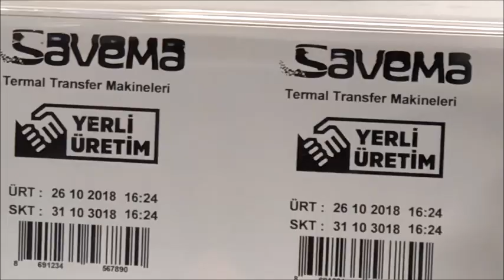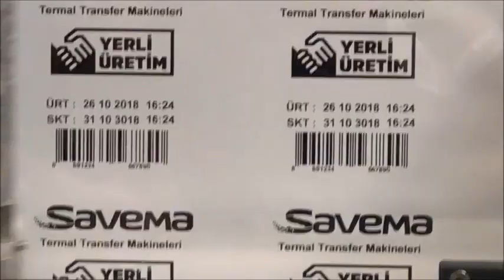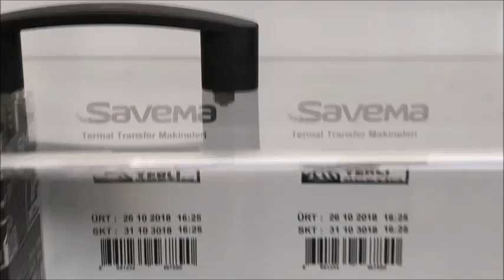SVM TR 53-400 Traverse Printer with XY Movement Mechanism